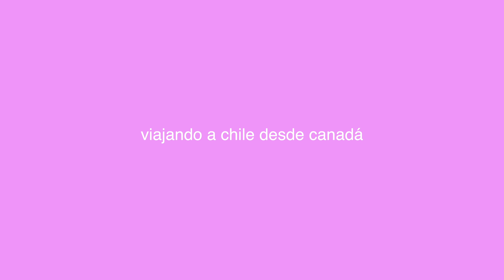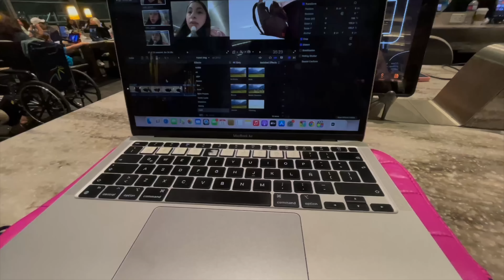VIAJANDO SOLA OTRA VEZ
pd: mi instagram es @danibustamanted